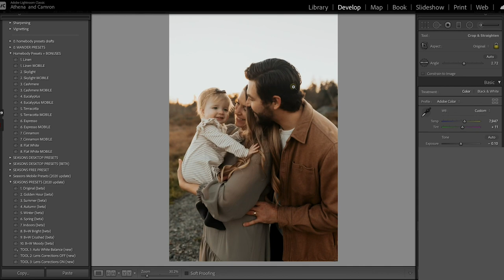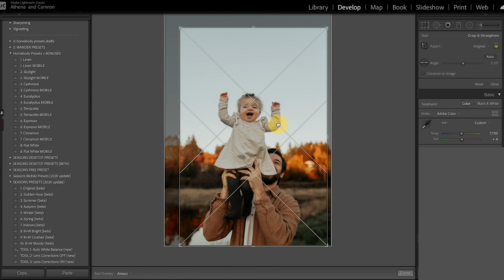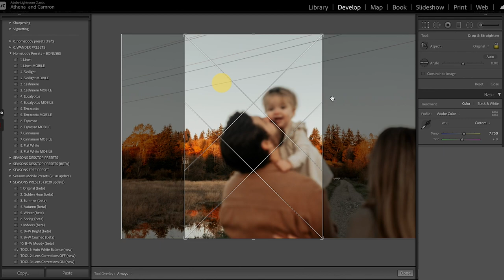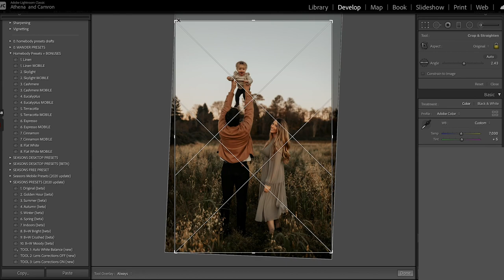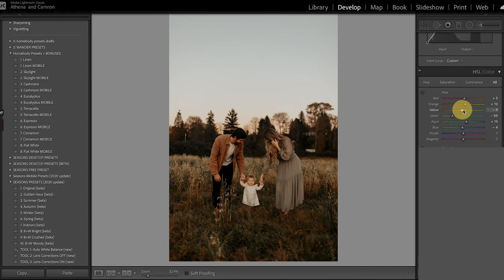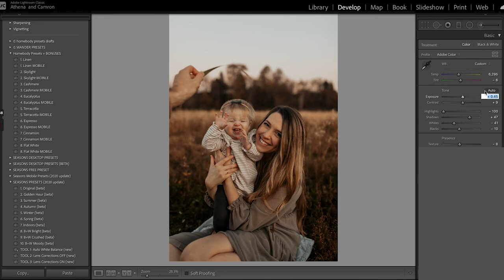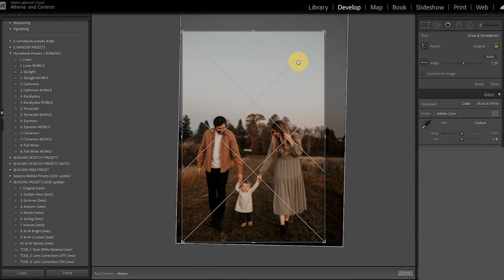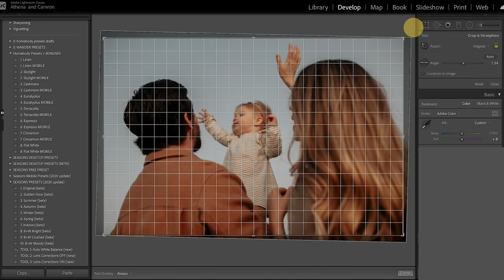Creamy + Warm Edits / Cute Boho Family (Simple Lightroom Editing - No Talking/Good Music)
A few days ago we photographed our beautiful friends Jen + Andrew! We shot their wedding a couple years ago (see us edit it and we had the privilege of capturing their daughter's first birthday photos! This is a RELAXED, CHILL editing video WITHOUT TALKING - but we left a few notes in there for you to show what we were doing. This was super easy and fun to make and we hope you love it!

We use 'Cashmere' and 'Flat White' to edit this Family Shoot, included in Homebody Preset Bundle - our 5-Star Presets for photographers, mamas, Instagrammers, ANYONE!